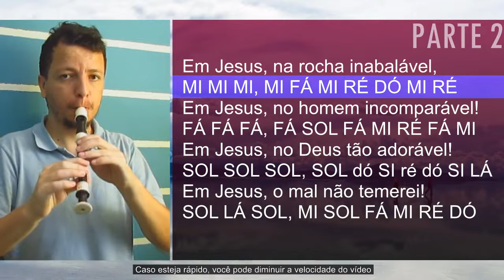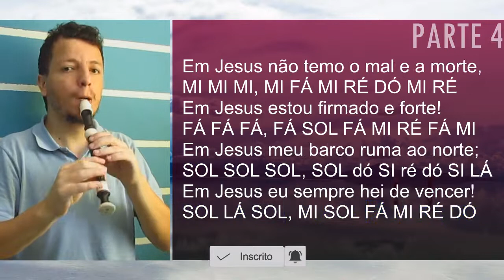Harpa Cristã 400 - Em Jesus - Cifra melódica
Confira as notas musicais do Hino 400 da Harpa Cristã, Em Jesus, para flauta doce, clarinete, escaleta, violino e outros instrumentos musicais